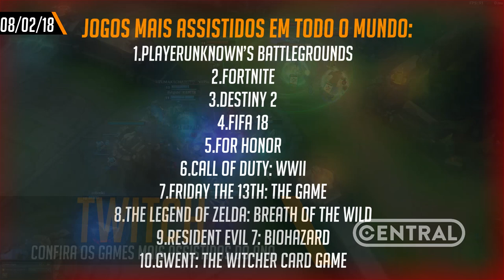CONSOLE DO GOOGLE E GERALT CONTRA CHUCK NORRIS - CENTRAL POINT